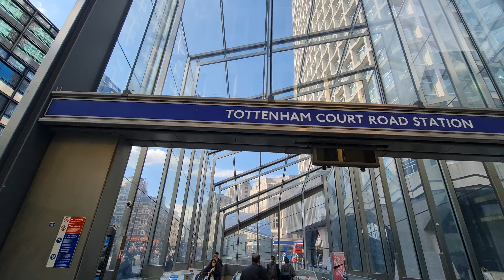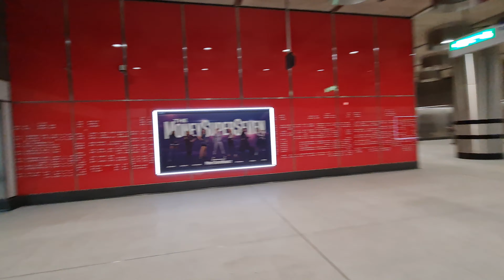Elizabeth line | Tottenham Court Road Station tour - First day